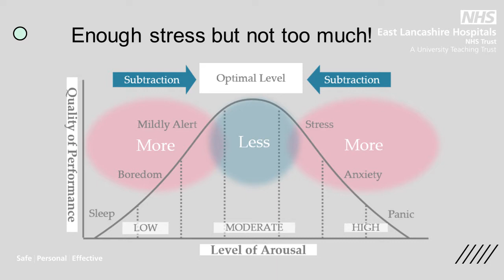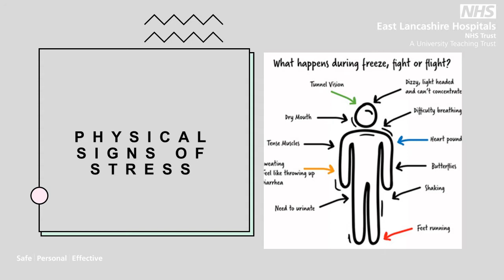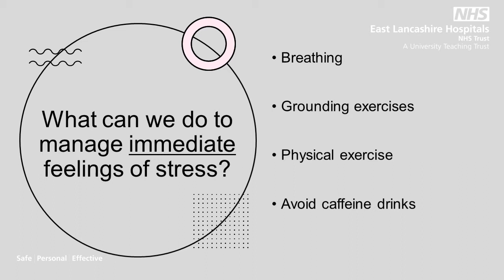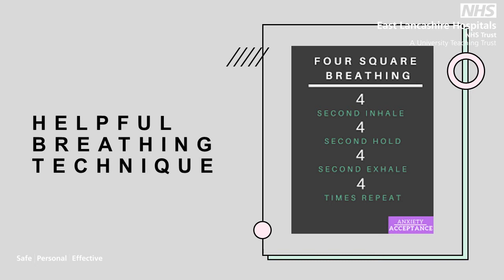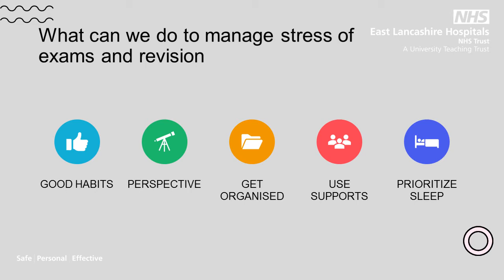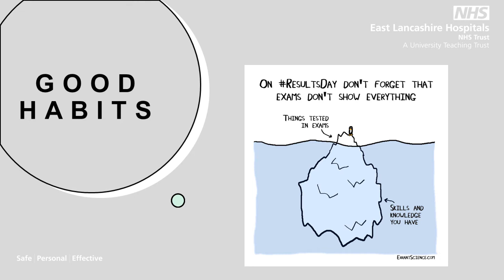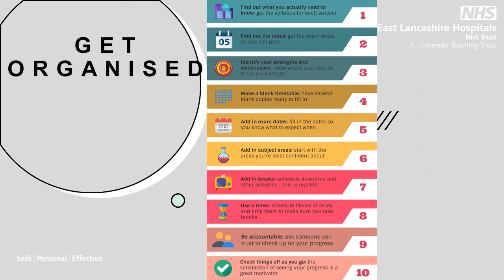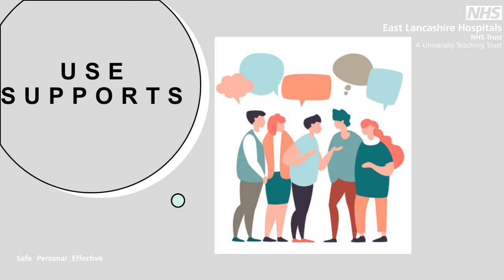Managing exam pressure